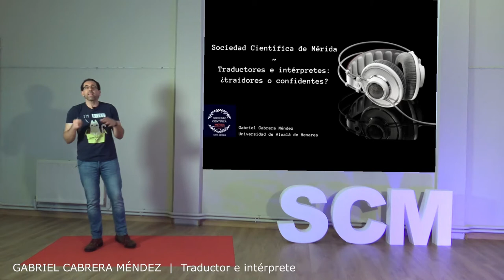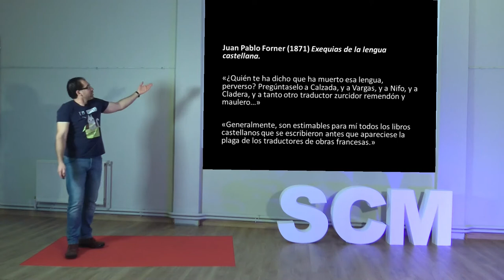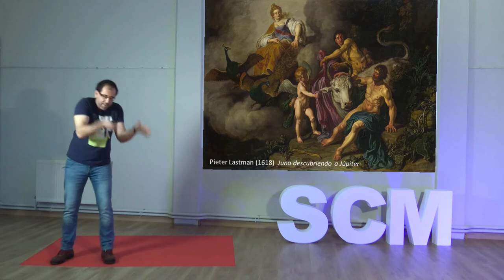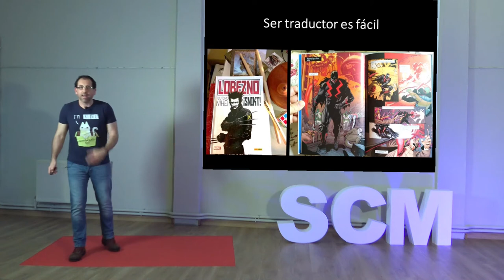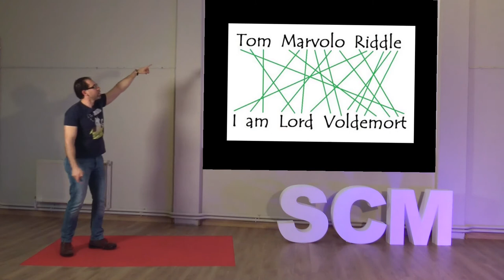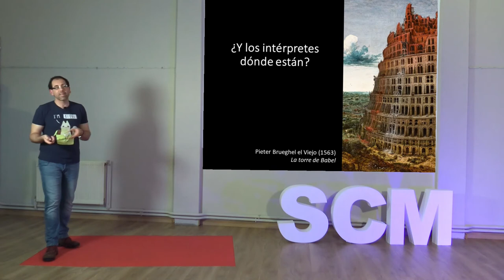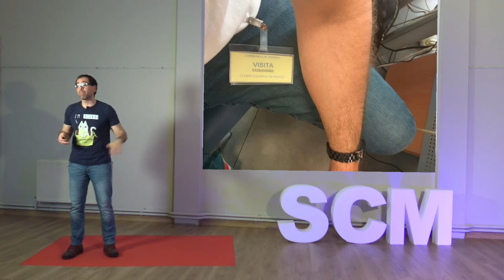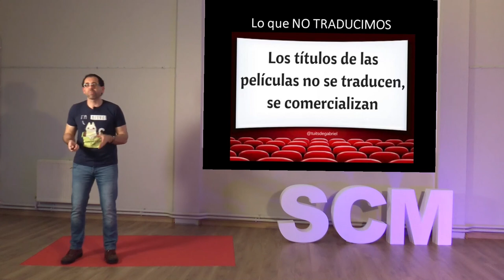Traductores e intérpretes ¿traidores o confidentes?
Conferencia de Gabriel Cabrera Méndez, traductor e intérprete para la Sociedad Científica de Mérida en febrero de 2021.